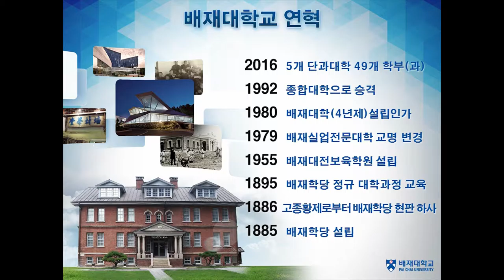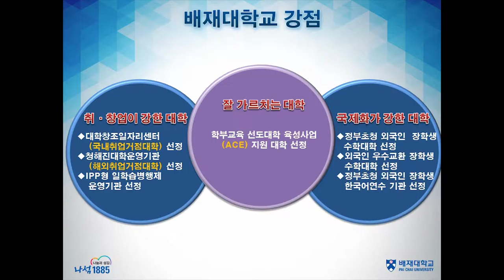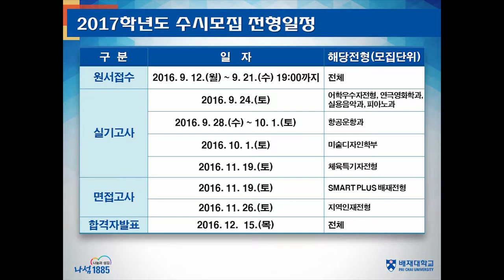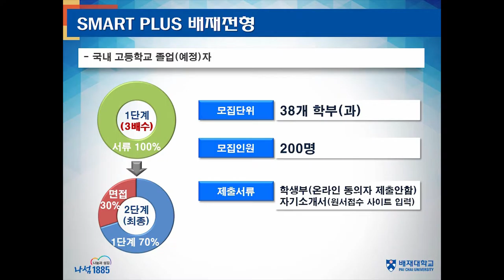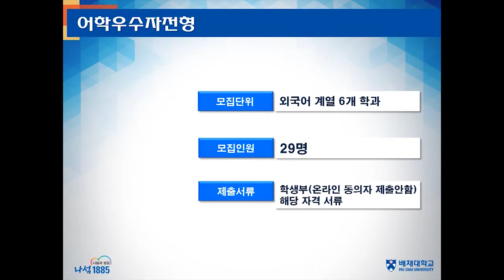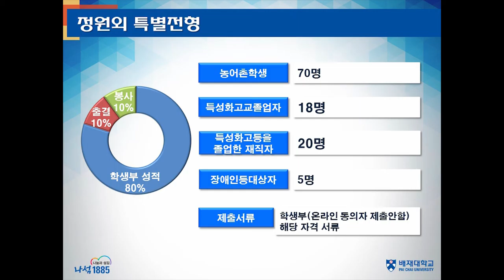[하이틴TV] 배재대학교_동영상입시설명회